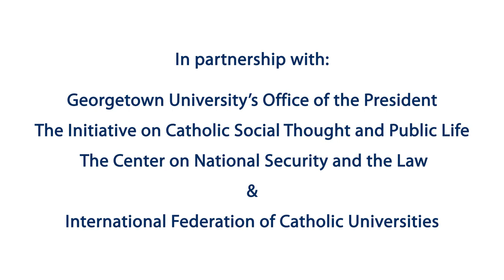The Pope and the Bomb: Beyond Deterrence - Conscience Formation and Public Education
January 31, 2020 | Pope Francis has condemned nuclear deterrence, ratified the Treaty to Prohibit Nuclear Weapons, and been a leader in the campaign for a world without nuclear weapons. In an address in Hiroshima November 24, 2019, he declared that “the use of atomic energy for purposes of war is today, more than ever, a crime not only against the dignity of human beings but against any possible future for our common home.”

This workshop addressed the current state of nuclear geopolitics, alternative approaches to nuclear disarmament, and moral and pastoral implications of the Catholic Church’s evolving position on deterrence and nuclear disarmament.

This event was made possible, in part, by a generous grant from the Nuclear Threat Initiative. It was co-sponsored by the Initiative on Revitalizing Catholic Engagement on Nuclear Disarmament, a collaboration of Georgetown University’s Berkley Center for Religion, Peace, and World Affairs; the Kroc Institute for International Peace Studies at the Keough School of Global Affairs, University of Notre Dame; and the Catholic Peacebuilding Network.

International Federation of Catholic Universities
Georgetown University’s Office of the President, Initiative on Catholic Social Thought and Public Life, and Center on National Security and the Law